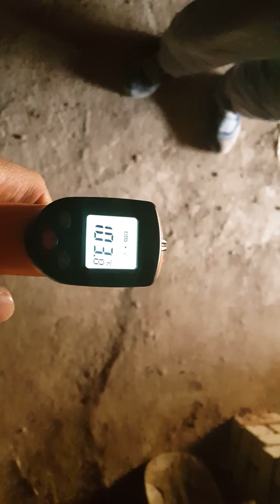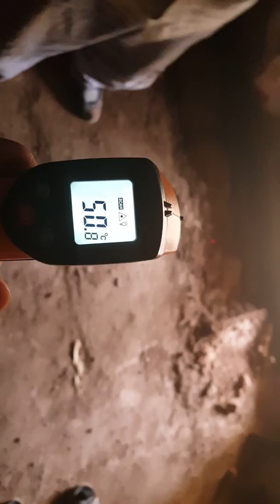구들(온돌)교육 시공 방 따습기 열화상카메라로 온도 체크하다. 4366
불지피고 1시간 뒤에 감정단이 열화상 카메라로 온도 체크하니 방 온도가 아랫목에는 128도 윗목은 38도